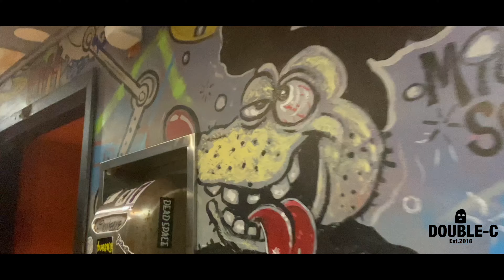Orlando Florida Recap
Downtown/Luxury Resort Orlando Florida Recap
Shot By: @cameroncamrah